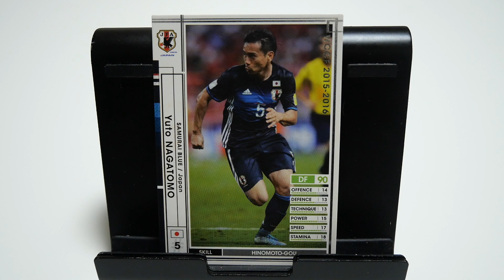WCCFカード紹介 FC東京では厳しい？ 長友佑都④🇯🇵